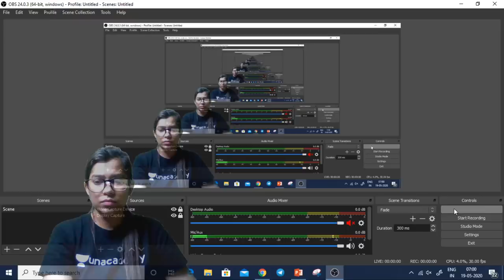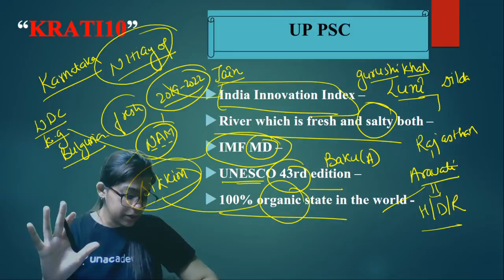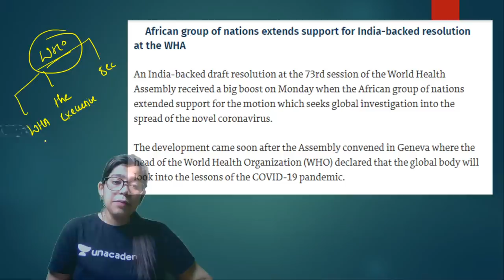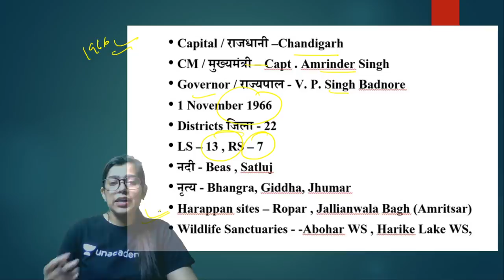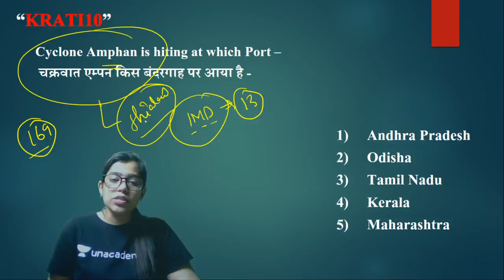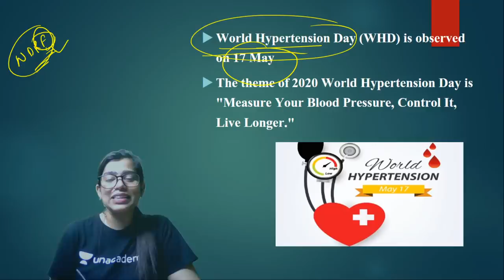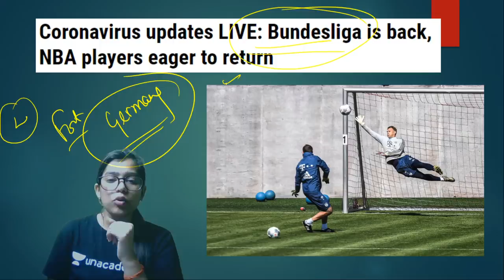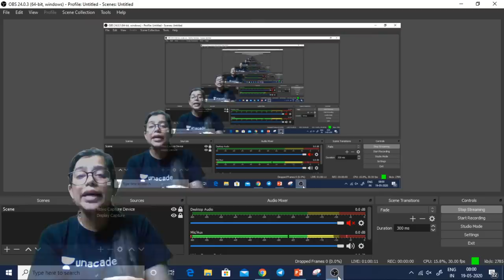Current Affairs | Current Affairs 2020 by Krati Ma'am | 19th May 2020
✿ Morning Shows:
05:00 AM - Daily Current Affairs MCQs by Krati Ma'am
05:30 AM - Geography Through Map by Krati Ma'am
06:00 AM - Tricks For All Exams
06:30 AM - GK एक नज़र by Rohit Sir
07:00 AM - Current Affairs Show by Krati Ma'am
08:00 AM - Burning Issues by Krati Ma'am
08:15 AM - The Hindu Editorial by Sandeep Sir

✿ UPSI/UPP/UPSSSC/VDO 2020 Exams:
09:00 AM - Maths by Akash Sir
09:30 AM - GK by Rohit Sir
10:00 AM - Hindi by Ganesh Sir
10:30 AM - Reasoning by Ritika Ma’am

✿ SSC CHSL 2019 Lockdown Series (Crash Course):
12:00 PM - Reasoning by Akash Chaturvedi Sir
12:30 PM - GK by Alok Sir
01:00 PM - English by Akanksha Ma'am
01:30 PM - Maths by Sajjan Sir

✿ Target SSC CGL 2020-21:
02:00 PM - English by Gauri Ma’am
02:30 PM - Reasoning by Ritika Ma’am
03:15 PM - Maths by Prabal Sir
04:00 PM - GK by Ankit Sir

✿ RRB NTPC 2019 (CBT-1):
04:30 PM - Maths by Suresh Sir
05:30 PM - GK by Aman Sir
06:00 PM - General Science by Rohit Sir
06:30 PM - Reasoning by Ritika Ma’am

✿ RRB Group D 2019:
07:00 PM - GK by Rohit Sir
08:00 PM - Maths by Prabal Sir
08:30 PM - General Science by Aman Sir
09:00 PM - Reasoning by Akash Chaturvedi Sir

✿ All Competitive Exams Live Test:
09:30 PM - Daily Live Test by Aman Sir

✿ All Competitive Exams:
10:00 PM - English by Gauri Ma'am

1. One Subscription, Unlimited Access
2. Learn from your favorite teacher
3. Real time interaction with teacher
4. You can ask doubts in live class
5. Limited students
6. Download the videos & watch offline